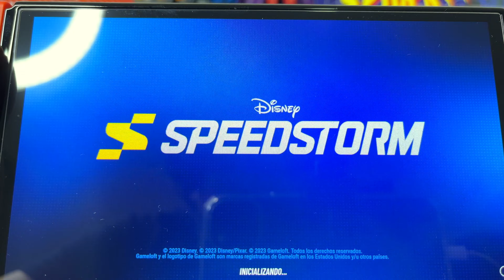Vale LA Pena DISNEY SPEEDSTORM Para La Nintendo Switch ?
Disney Speed Storm es un juego gratis que debes de tener en tu nintendo switch.